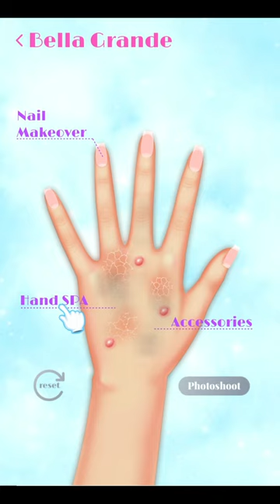Let’s play Nail game artist salon